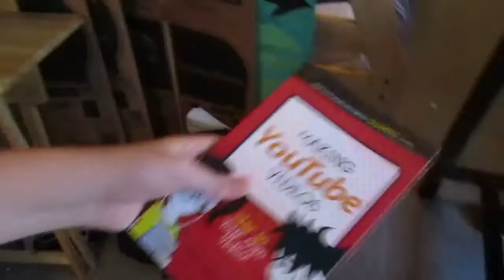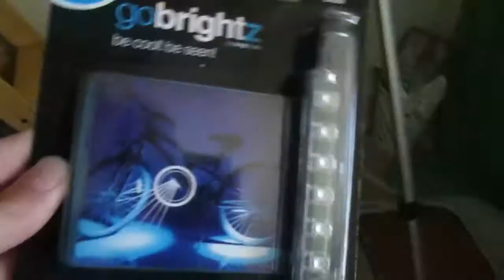I got a lot of work done